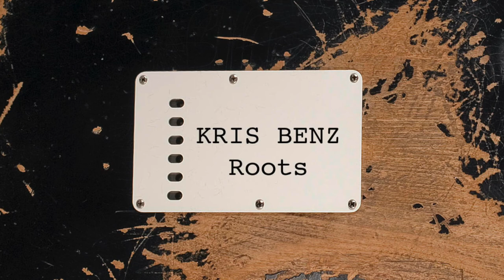Kris Benz - Roots (Demo)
Kris Benz - Roots